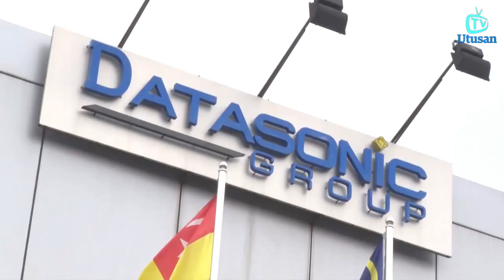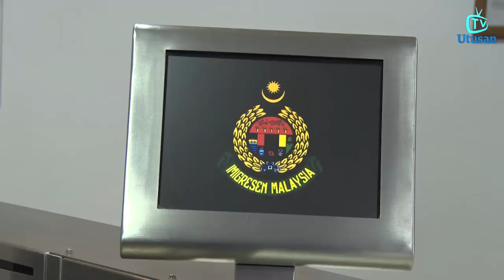Majlis perasmian kilang Datasonic Group Berhad